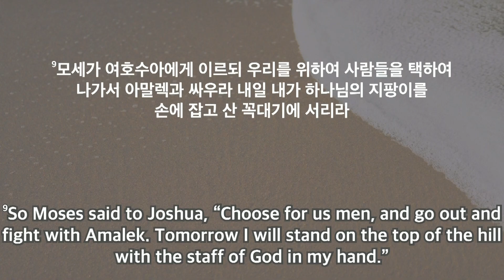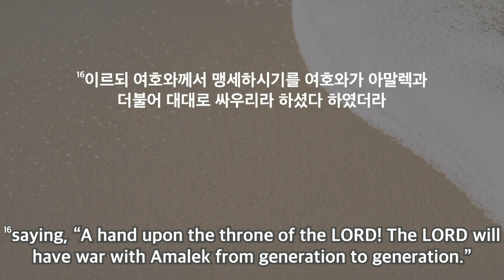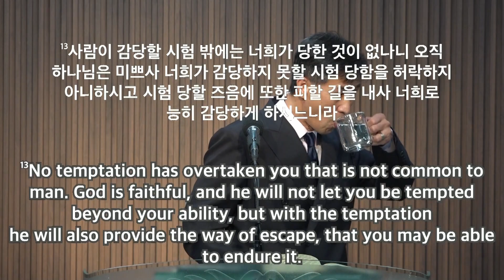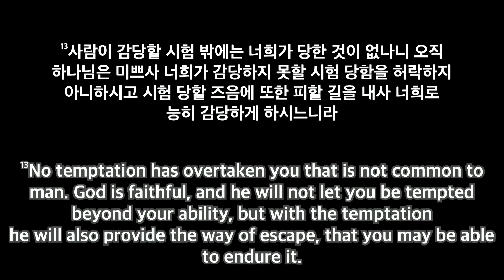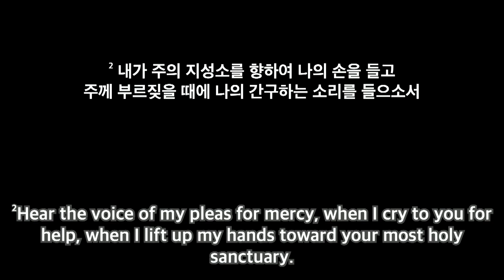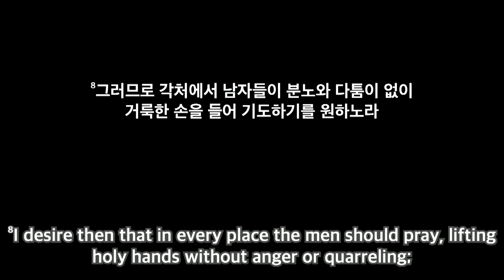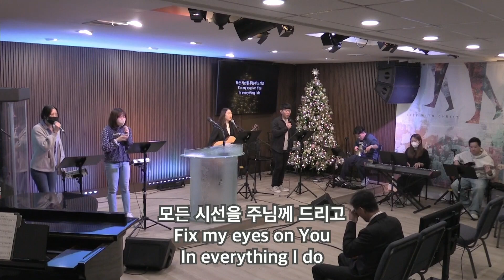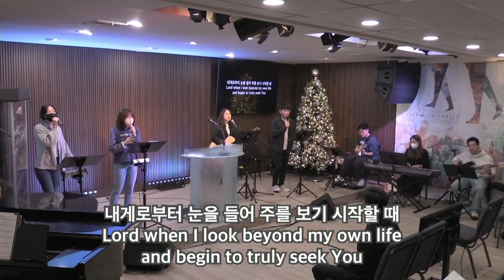나를 위해 기도해주는 사람이 있는가? 2부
출애굽기 Exodus 17:8-16